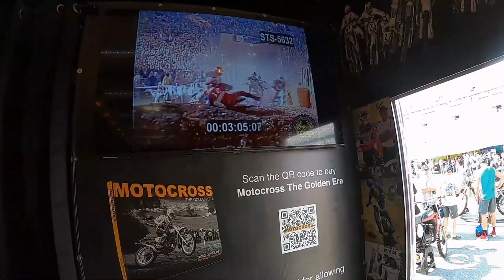WE CAN'T FIND OUR BIKES!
Dave can't find his bikes after the Daytona Supercross.

Video produced by Dave at Bullpen Cycles